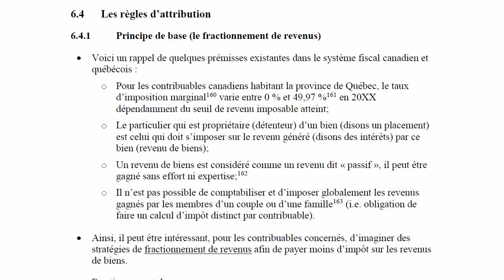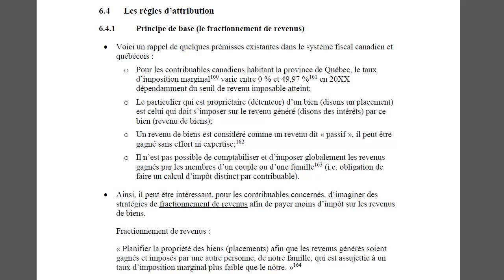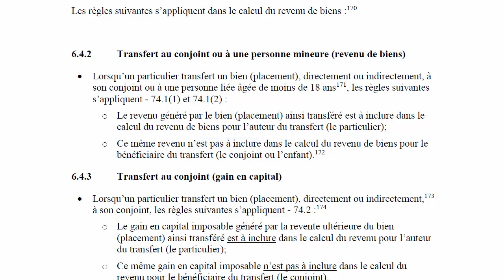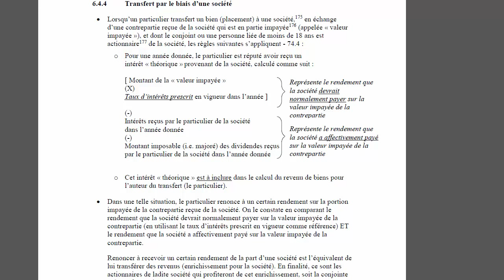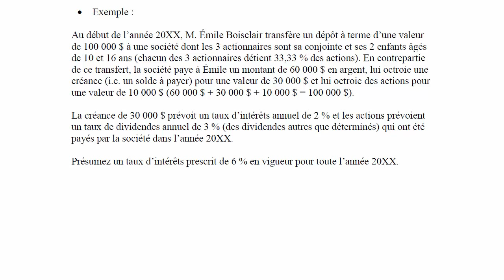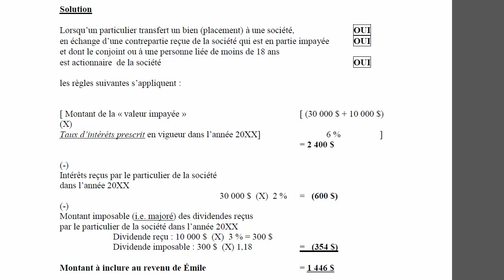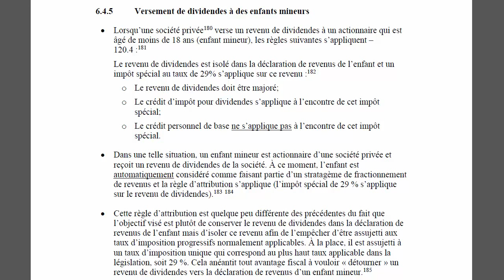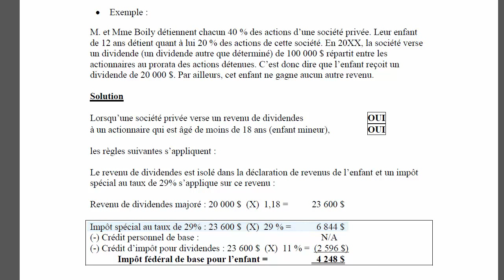Les règles d’attribution-2015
Les règles d’attribution